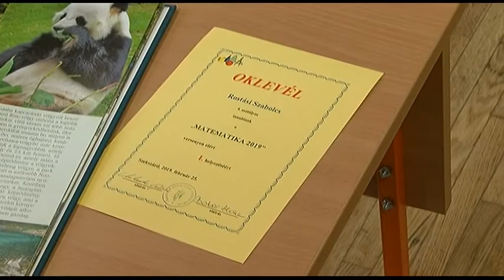20. esztendeje rendez matematika versenyt a szekszárdi Babits Mihály Általános Iskola 20190226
20. esztendeje rendez matematika versenyt a szekszárdi Babits Mihály Általános Iskola a város diákjainak. A verseny feladatai a sikerélmény alapú tanulást szolgálják elsősorban. Az elmúlt két évtized alatt közel 1500 jelentkező volt.